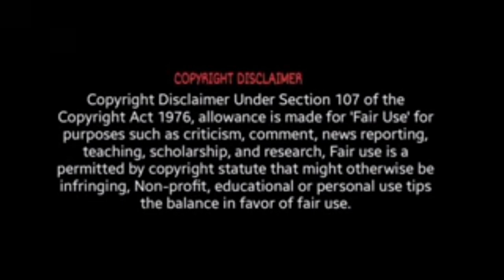INDIA VS NEW ZEALAND 3rd ODI // Funny spoof // Rohit & Virat //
This video is about to full of entertainment purposes only